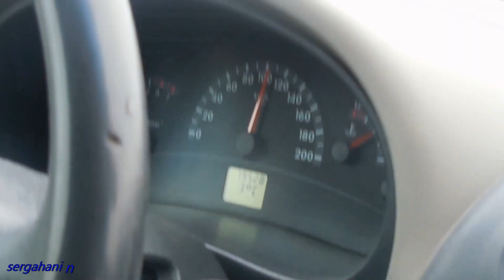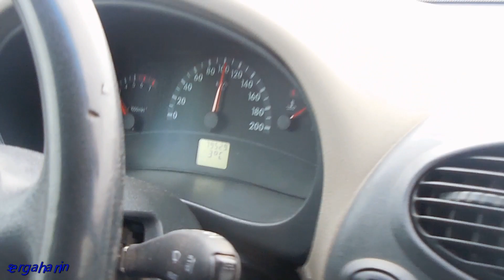МОНТАЖ ОХРАННОЙ ПОЖАРНОЙ СИГНАЛИЗАЦИИ.Едем в ЛАДА КАЛИНА на обьект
Монтаж охранно пожарной сигнализации на обьекте.